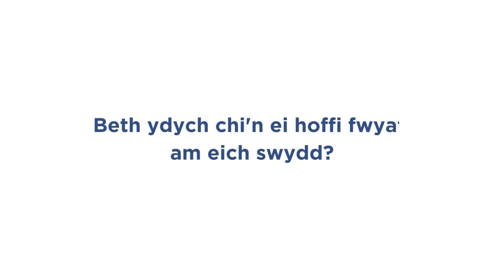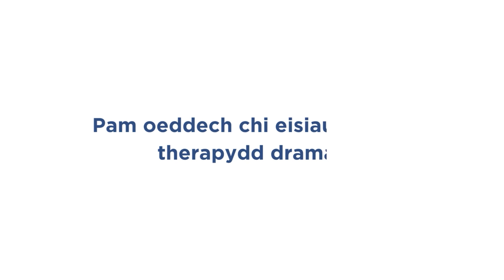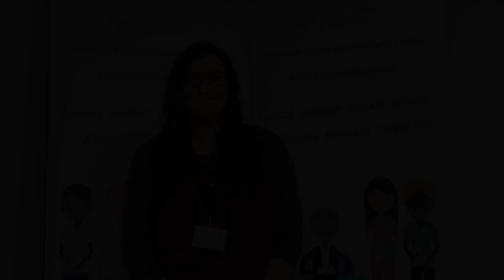AHP Rosie, Therapydd Drama/Drama Therapist